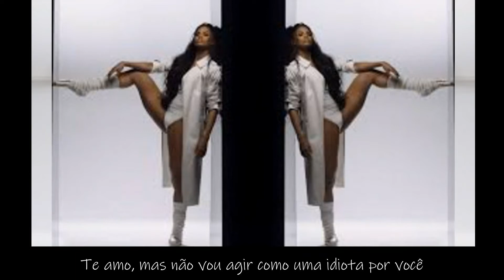Ciara I Bet legendado PT BR